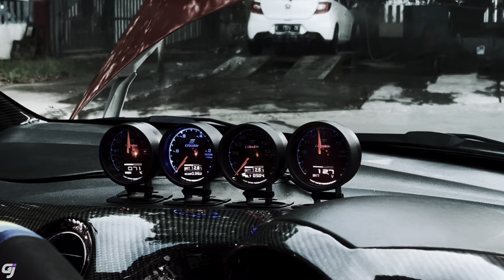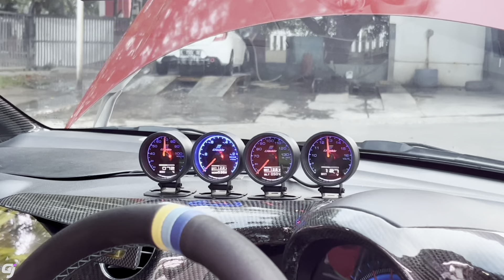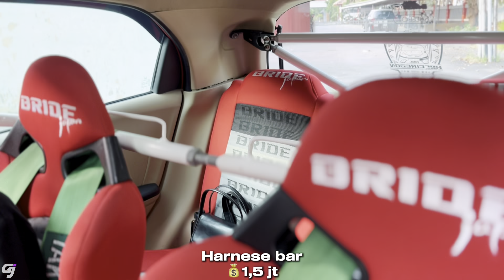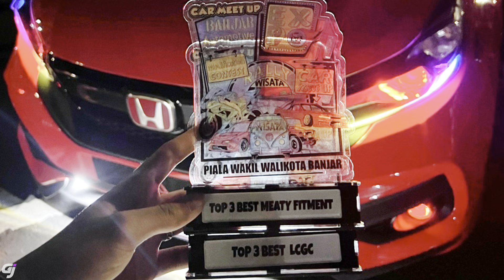BRIO OLD TAPI NEW?! BEST LCGC RACING STYLE!!!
Thank u bankk!!!